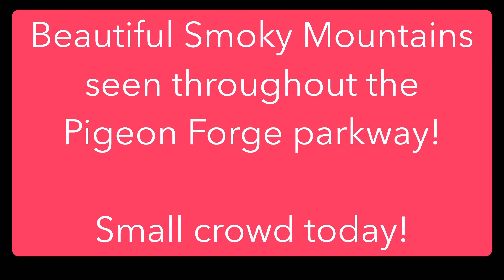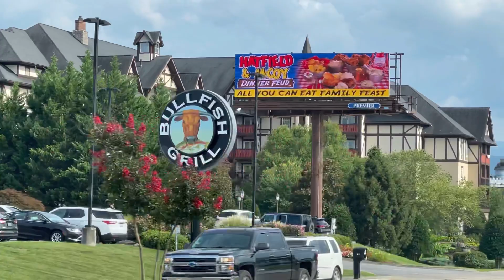Pigeon Forge - Calm Sunday Afternoon | Much Smaller Crowd | August 8, 2021 @ 5:15pm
funtimesontheparkway. A wonderful day to be in Pigeon Forge! A much smaller crowd. Easy driving with the traffic. Join us for a 15 ride along! funnelcakes.